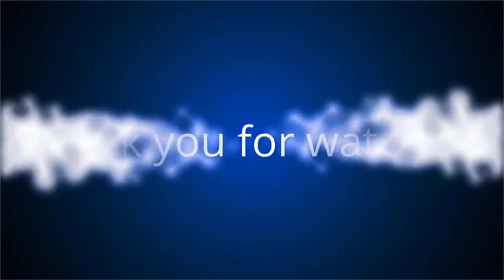✅ Prince Charles : cette ancienne loi très lucrative dont il bénéficie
✍ Il est l’héritier numéro un. Ce dimanche, Histoires royales a rappelé que le prince Charles bénéficiait d’un avantage de taille.  En effet, en étant duc de Cornouailles, le fils de la reine Elizabeth II peut profiter d’une ancienne loi active dans les Cornouailles.  Ce texte précise que le mari de Camilla Parker-Bowles peut bénéficier de la succession de tous les biens non réclamés de personnes décédées.  Cela s’appelle le bona vacantica. L’unique condition est que les défunts n’aient pas d’héritiers connus.  Une aubaine pour le prétendant au trône d’Angleterre qui, d’après nos confrères, peut compter dans son patrimoine plusieurs "biens immobiliers et un portefeuille d’obligations".  .Au-delà, de cette loi particulièrement avantageuse pour le prince Charles, Histoires royales rappelle que le prince de Galles bénéficie également de certains avantages du fonds privé du Duché de Cornouailles.  Nos confrères expliquent qu’il s’agit d’un trust permettant de "financer les activités de l’hér ...